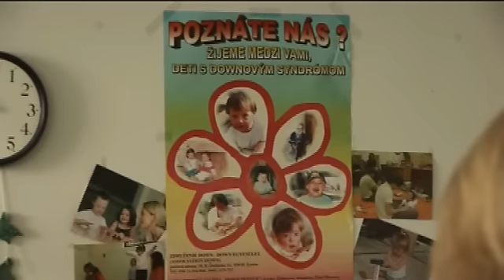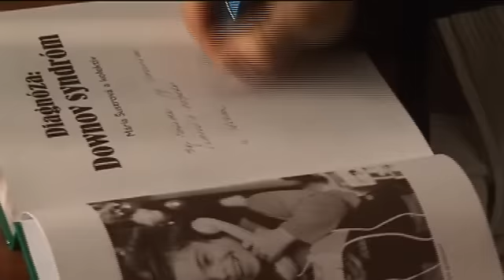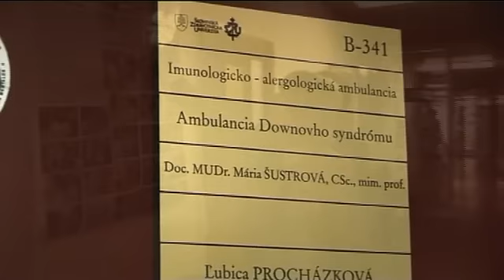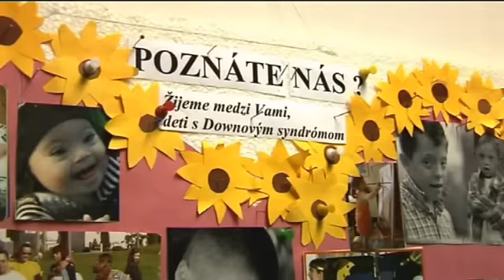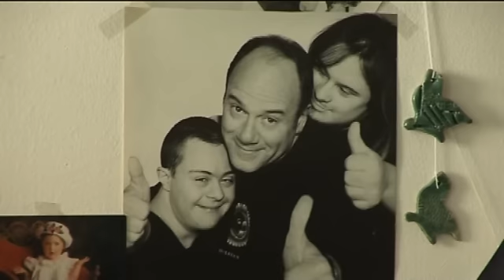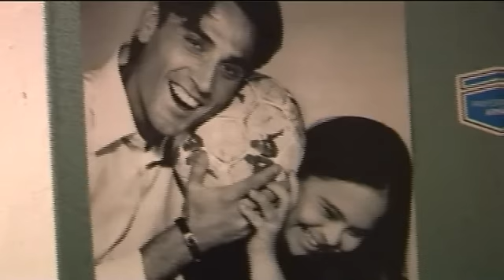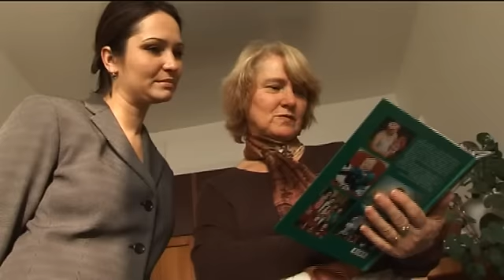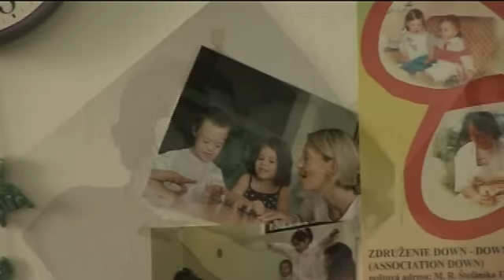Maria Sustrova.avi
Maria Sustrova - Zive portrety - dokument